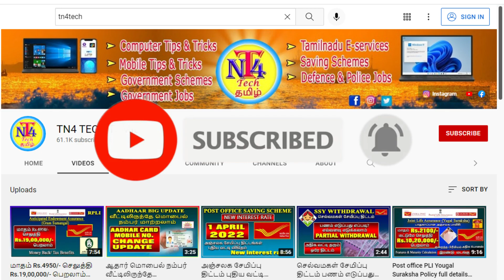Post office Recurring Deposit account-2022 interest rate 7.2 % பெறுவது எப்படி? Rd interest rate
post office rd account extension tamil
how to  extened rd account for 5 years tamil 2022
extened rd account online tamil 2022
post office rd account extension tamil 2022
post office rd account extension tamil 2022 new update
post office rd account extension interest rate tamil
interest rate in post office rd account extention period tamil 2022
po rd account extend interest rate tamil
po rd account extend interest rate tamil 2022
how to extened post office rd account tamil 2022
how can i extend post office recurring deposit account tamil
recurring deposit in post office in tamil new update
post office rd interest rates 2022 tamil
post office rd interest rates 2022 tamil 2022
post office rd interest rates 2022
Thank you Anandharaj Narayanan